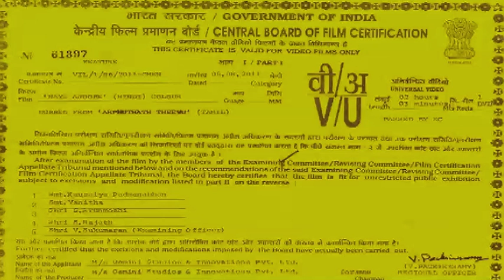नए अजूबे हिंदी डब मूवी - बौने लोगो की गजब दुनिया - SOUTH DUBBED HINDI MOVIE - Naye Ajoobe Full Movie